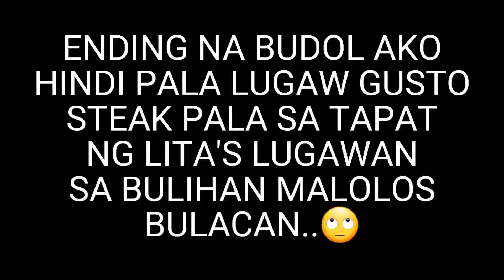Lugaw Scam ni OBR!